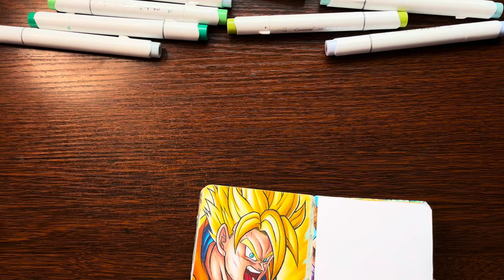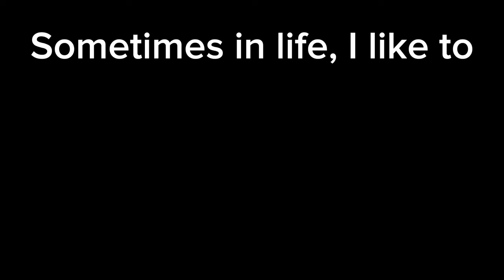[ASMR] Drawing FUTURE GOHAN Super Saiyan - Dragon Ball Z | WyRich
Also I‘d by happy if you could comment suggestions as to how I could improve my videos to make them more enjoyable for you all to watch :))

🖍️MATERIALS🖍️

NAVIGATE THROUGH THE VIDEO:
00:00 Intro
00:10 Sketching
02:45 Lining
06:33 Colouring
15:54 Final